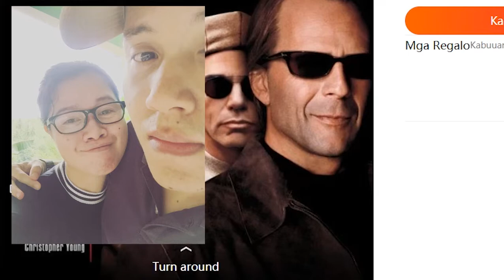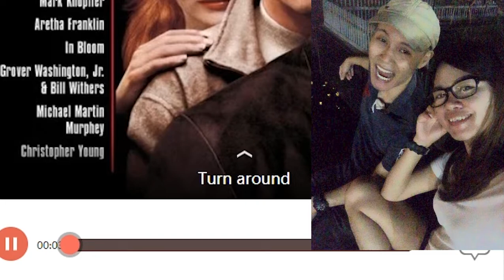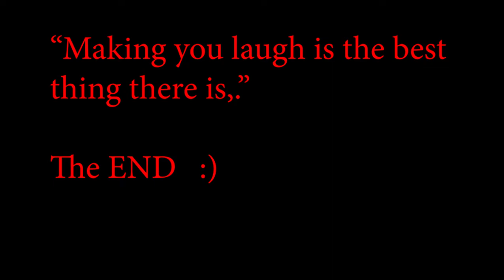Karaoke Total Eclipse of the Heart with Shatzy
huehuehue Singing with Shatzy but just cant seem to finish the song,..Making her laugh is the best thing there is,.Life is one big joke and you are just a fart in an endless oceans of fart,.so enjoy it,..dont waste one good laugh for something that doesn't matter,.Fill your life with people you can laugh with huehuehuehue"